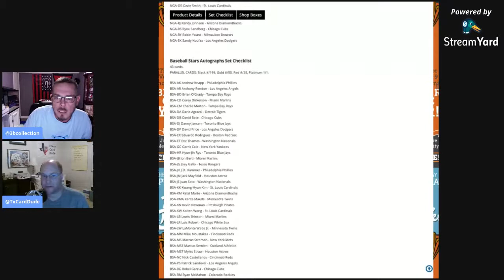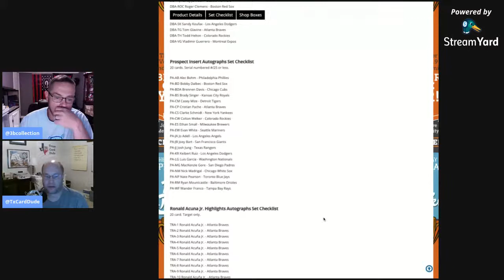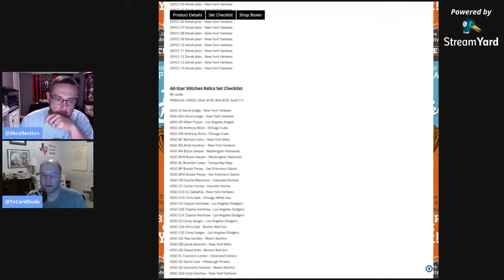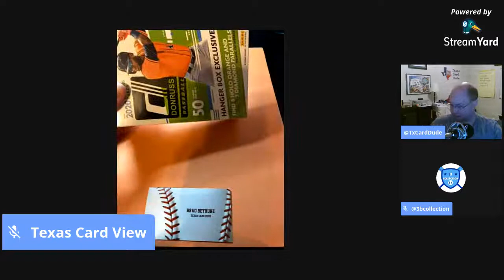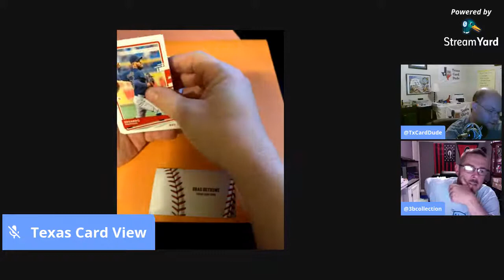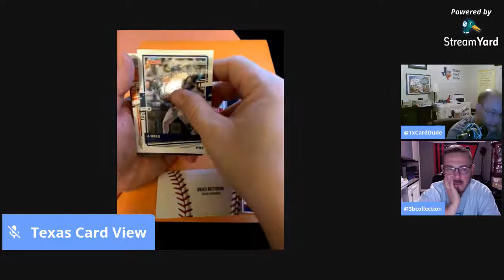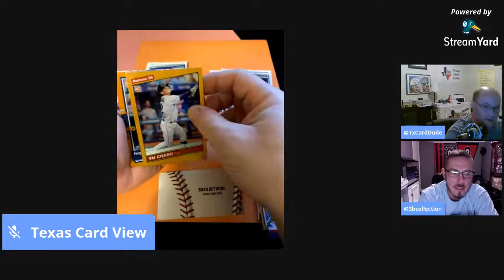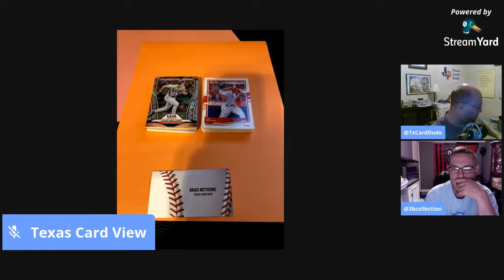Personal Rips & Hobby Chat Ep9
Wk 9 Ripping packs and talking about the hobby we love.
Just 2 guys collecting cards and having fun!